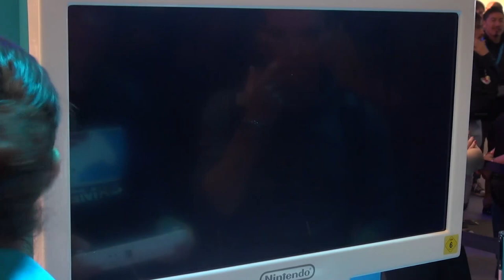Yoshi's Woolly World Gameplay Off Screen gamescom 2014 - HD - ITA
Yoshi's Woolly World Gameplay Off Screen games com 2014 - HD - ITA
Nintendo porta alla gamescom di Colonia anche una demo giocabile di Yoshi's Woolly World, platform dall'anima classica che ci rimette nei panni dell'amato dinosauro in un coloratissimo mondo fatto interamente di lana.